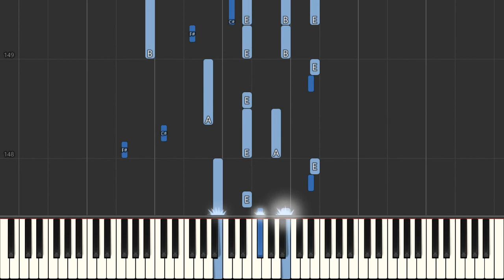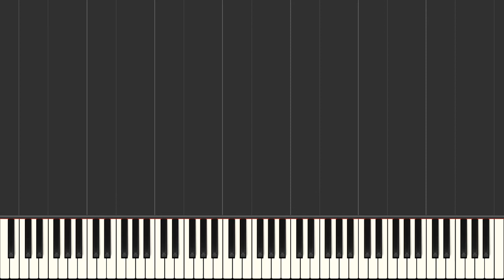Twila Paris How Beautiful Piano Tutorial